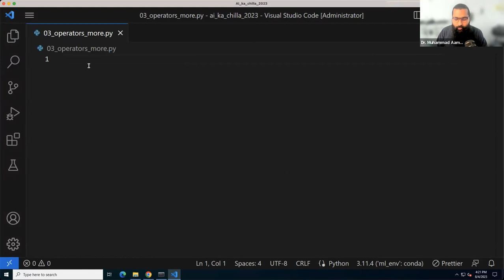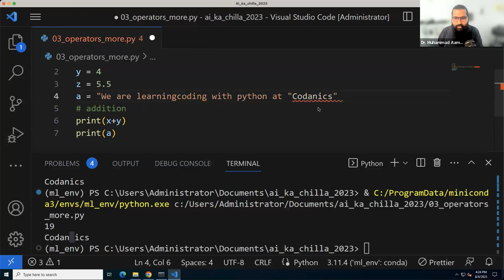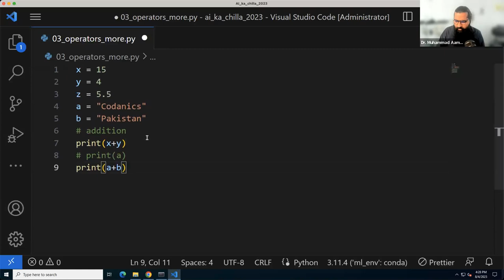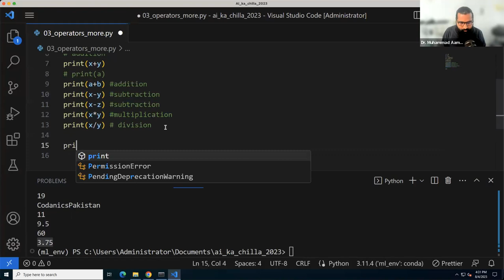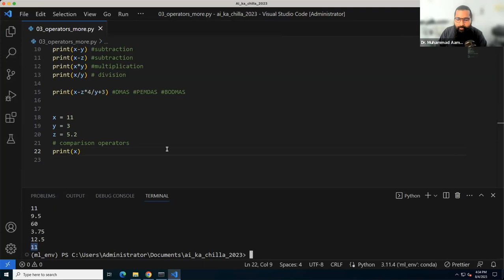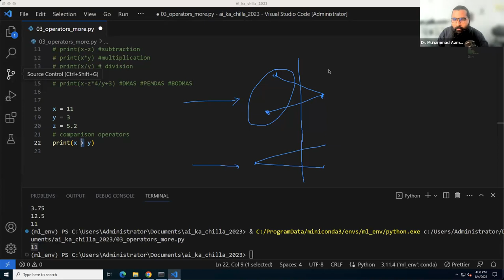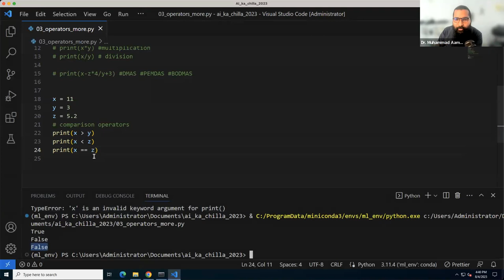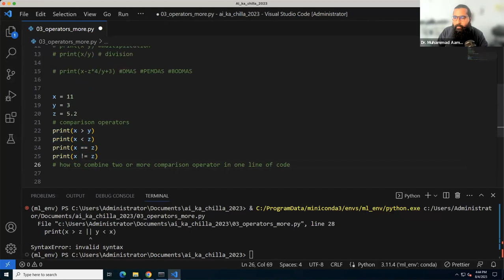operators in Python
Video Description:
Python provides a rich set of operators to manipulate and evaluate expressions. Operators in Python can be grouped into arithmetic, comparison, logical, identity, membership, and bitwise operators.

Arithmetic operators like +, -, *, /, %, //, and ** are used to perform mathematical operations between operands. Comparison operators like and compare values and evaluate to True or False. Logical operators and, or, not are used to combine conditional statements.

The identity operators is and is not check if two objects are located in the same part of the memory. Membership operators in and not in are used to check if a value is present in a sequence. Bitwise operators like perform bit-level manipulation of integers.

Understanding Python operators allows you to evaluate complex expressions, build conditional logic, and implement algorithms efficiently. The operator module provides function versions of operators for easier reusability and readability. Operator overloading also enables custom classes to define behavior for operators.

In this comprehensive guide, you’ll learn about the syntax, semantics, and use cases of all Python operators through detailed explanations and code examples. You’ll cover operator precedence rules, combination of operators, and best practices on leveraging operators for faster and more Pythonic code.